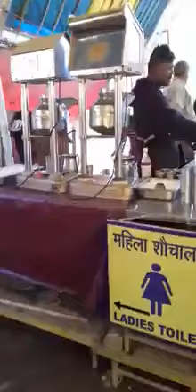यह लंगर नासिक के एक सेठ ने अमरनाथ यात्रा पर लगाया है - Nilesh Desai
दोस्तों यह लंगर नासिक के एक सेठ ने अमरनाथ यात्रा पर लगाया है ऐसा लंगर इतिहास में आज तक किसी ने नहीं लगाया
जय भोले बाबा की...
Video from Nilesh Desai